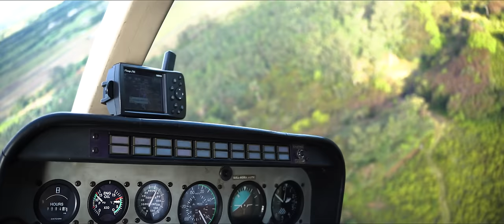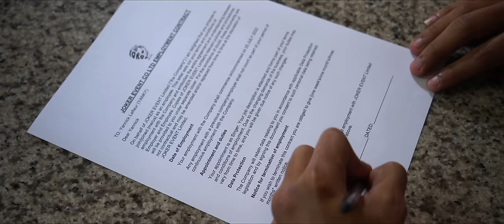Yanky - VALIDÉ Ft. Mica (Clip Officiel)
Le clip du nouveau single “Validé” par Yanky et Mica

Réalisé par YC Prod.

Contact avec Mica :
Contact avec Yanky :
Contact avec YC Prod :
➡ 58084873/58084875
Contact pour événements |  JOKER EVENT - 59392512